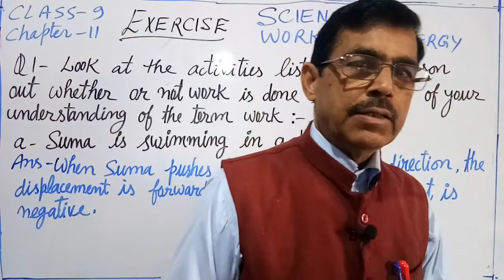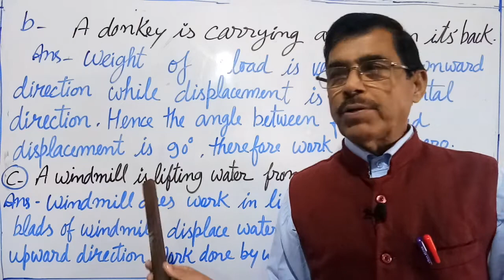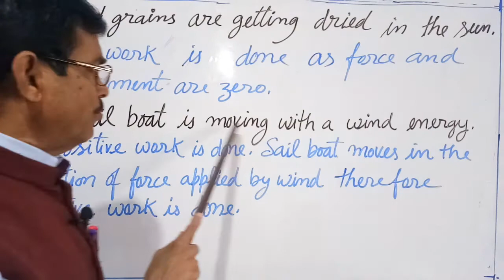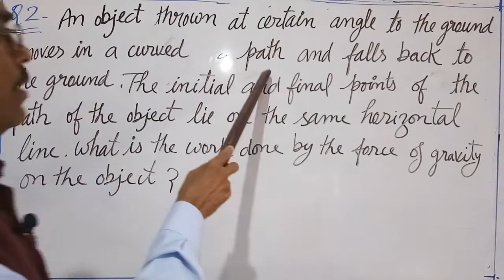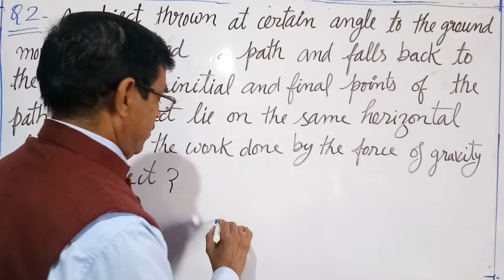Class 9 , Science chapter 11 ,Work and energy, Exercise questions and answers.